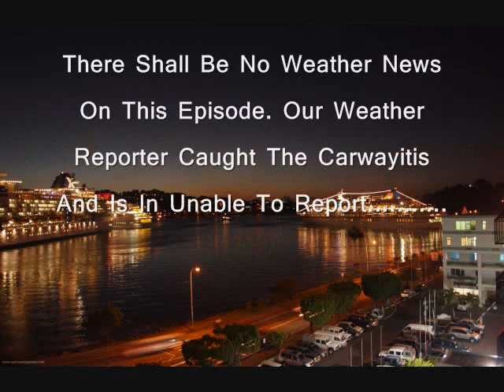SMC NEWS EPISODE 3 : The Kixxing Off Calm A Bit For This One Though